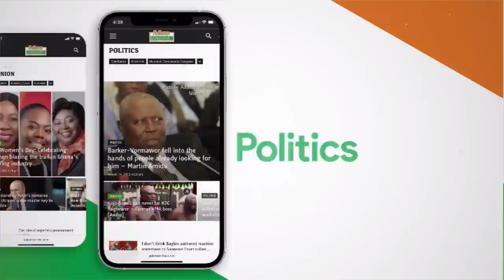Mmaa nkoaa 40 plus 😂 | EwiaseMuNsem 12-7-23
Mmaa nkoaa 40 plus 😂